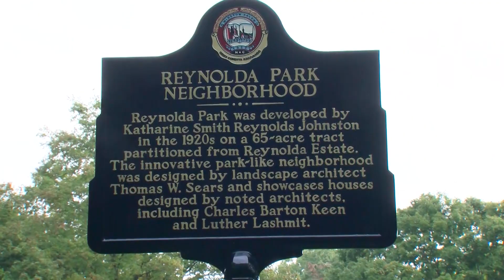Reynolda Park Neighborhood Historic Marker Unveiling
Reynolda Park was developed by Katharine Smith Reynolds Johnston in the 1920s on a 65-acre tract partitioned from Reynolda Estate. The innovative park-like neighborhood was designed by landscape architect Thomas W. Sears and showcases houses designed by noted architects, including Charles Barton Keen and Luther Lashmit.